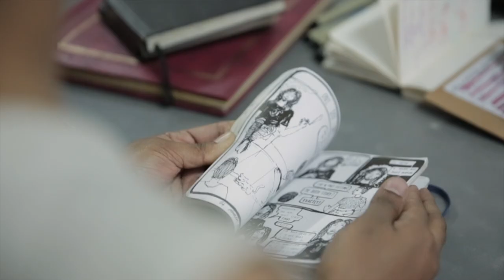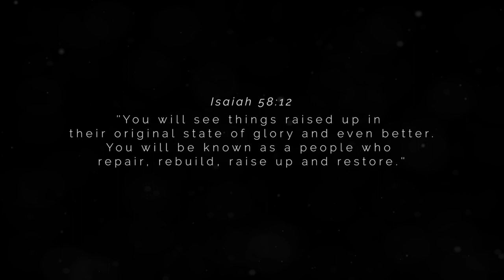Word for 2018 - Natalia Isaac's Story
"I finally got myself to go see a psychiatrist who diagnosed me almost immediately and quickly put me on meds. I was clinically depressed." Listen to the powerful story of Becky as God brought her back to a place of wholesomeness. In 2018, we saw many lives restored at All Peoples Church Bangalore. Join us for our New Year Service as we look back to the year that went by and receive the Promise for 2019. 31 December 10.30pm at All Peoples Church - Central | Venue: St. Joseph's Boys' High School, Museum Road, Bangalore | Watch us live